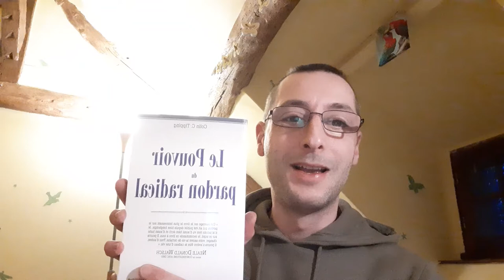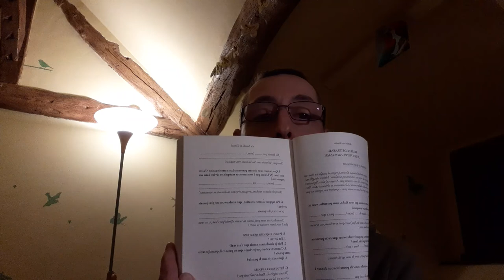😃 J'ai deux super bouquins pour Toi 👍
Salut ! 👋

Aujourd'hui, dans cette vidéo intitulé "J'ai deux super bouquins pour Toi", je te présente (tu l'as compris) deux super bouquins que je te recommande vivement d'avoir (et de lire !). 😁

Comme convenu, voici toutes les infos utiles pour te les procurer :

👉 "Le Pouvoir du Pardon Radical" de "Colin C. Tipping"
Edition "Guy Trédaniel"
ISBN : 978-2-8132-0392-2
Prix : 19.90 €

👉 "Aimer Sans Limite" de "Katie Byron"
Edition "Synchronique Editions"
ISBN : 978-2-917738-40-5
Prix : 18 €

Outre le fait que tu puisses te les procurer via internet, tu as aussi le super pouvoir de les commander en librairie 😉 💪

Si t'as des questions ou des conseils fais moi signe !

Fred.